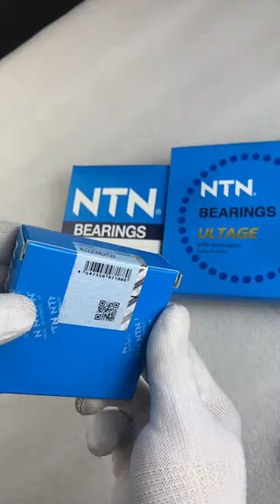NTN bearing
SKF Cylindrical roller bearing
SKF Spherical roller bearing
SKF Tapered roller bearing
SKF Angular contact ball bearing
SKF Needle roller bearing
SKF Deep groove ball bearing
SKF Axial deep groove ball bearing
SKF Pillow block bearing and units
FAG Self-aligning ball bearing
FAG Cylindrical roller bearing
FAG Spherical roller bearing
FAG Tapered roller bearing
FAG Angular contact ball bearing
FAG Needle roller bearing
FAG Deep groove ball bearing
FAG Axial deep groove ball bearing
FAG Pillow block bearing and units
TIMKEN ROLLING BEARING
TIMKEN BALL BEARING
TIMKEN SUPER PRECISON BEARING
TIMKEN THRUST BEARING
TIMKEN ANGULAR CONTACT THRUST BEARING
TIMKEN ANGULAR CONTACT BEARING
TIMKEN DEEP GROOVE BALL BEARING
TIMKEN TAPERED ROLLER THRUST BEARING
TIMKEN SPHERICAL ROLLER THRUST BEARING
TIMKEN COOPER SPLIT ROLLER BEARING
TIMKEN NEEDLE ROLLER THRUST BEARINGS
TIMKEN CYLIINDRICAL ROLLER BEARINGS
TIMKEN TAPERED ROLLER BEARING
TIMKEN SPHERICAL ROLLER BEARINGS